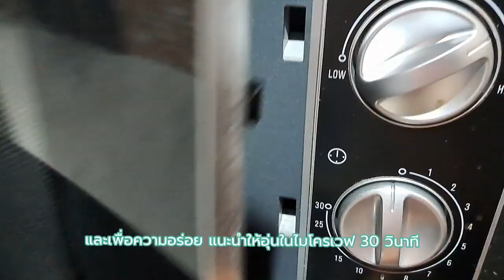ลองยัง โลตัสเลเยอร์โทสต์ ขนมปังพันชั้น ราคาไม่เกิน 3 แบงค์เขียว | ริวรีวิว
เทรนด์ขนมปังเลเยอร์กำลังมาแบบนี้ เราขอแนะนำ โลตัสเลเยอร์โทสต์ ขนมปังพันชั้น หอมนุ่มทุกชั้น อบสดใหม่ อร่อยทุกคำ

ขนมปังเลเยอร์โทสต์ก้อนเล็ก กะทัดรัด ขนาดพกพา จะกินเปล่า ๆ ฉีกทีละแผ่นเอาคอนเทนต์เก๋ ๆ หรือจะงับทั้งก้อน ก็จัดไปได้เลย แนะนำว่า ก่อนกินเอาไปอุ่นร้อนในไมโครเวฟสัก 30 วินาที คือจะยิ่งอร่อย แถมลอกเป็นชั้นได้ง่าย ๆ ใครที่อยากลอง โลตัสเลเยอร์โทสต์ ตอนนี้มีขายแล้วที่โลตัสทุกสาขานะครับ ราคาน่ารักไม่เกิน 3 แบงค์เขียว ใครแวะไปซื้อของที่โลตัส อย่าลืมพาน้องกลับบ้านด้วยนะ น้องอร่อยมาก บอกเลย

Video by ryuisnow
ติดตามคลิป และบทความรีวิวทั้งหมด